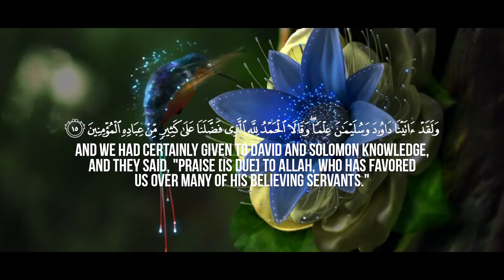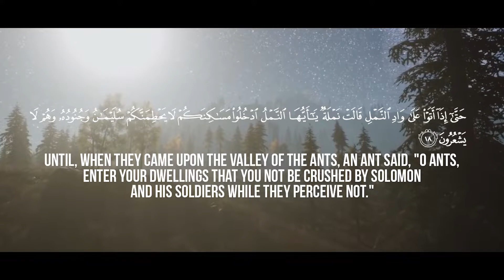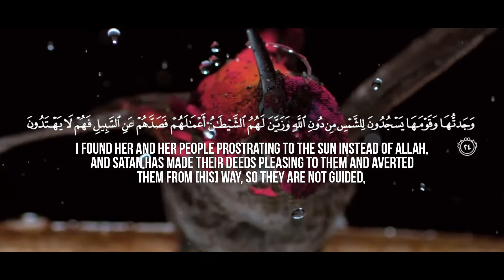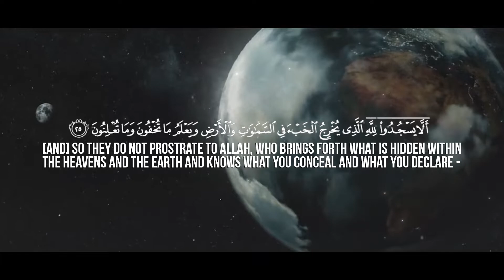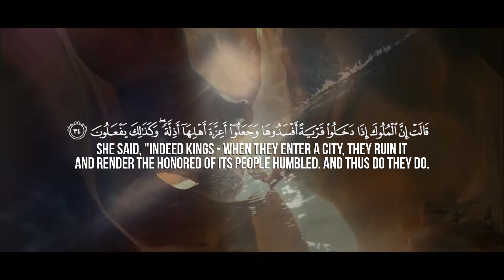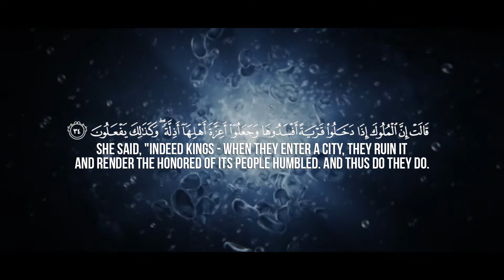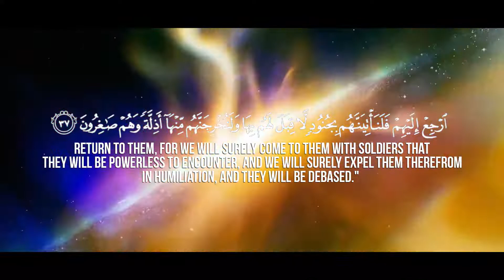AN - NAML BY ISLAM SOBHI